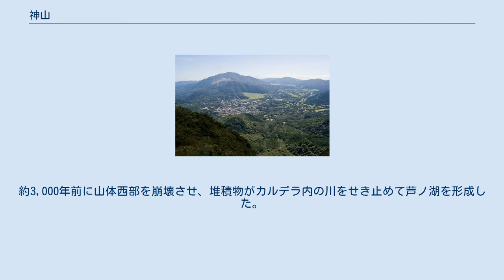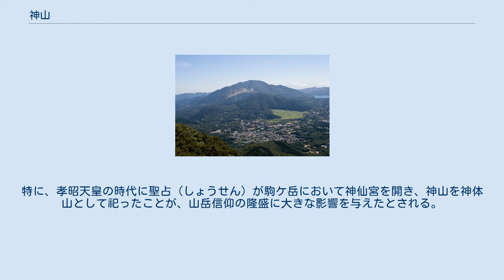神山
神山（かみやま）は神奈川県足柄下郡箱根町にある標高1,438mの山で、箱根山の最高峰である。
古くから神の山として崇められてきたことからこの名がついた。
 箱根火山の中央火口丘の一つ。
約3,000年前に山体西部を崩壊させ、堆積物がカルデラ内の川をせき止めて芦ノ湖を形成した。
 『筥根山縁起并序』（建久2年（1191年）、箱根権現別当・行実編纂）によると、古代から箱根山に対する山岳信仰は盛んで、特に神山への信仰は篤く、神山を遥拝できる駒ケ岳の山頂を磐境として祭祀が行われていた。
特に、孝昭天皇の時代に聖占（しょうせん）が駒ケ岳において神仙宮を開き、神山を神体山として祀ったことが、山岳信仰の隆盛に大きな影響を与えたとされる。
駒ケ岳の山頂では現在も10月24日に御神火祭が行われており、古代における神山への祭祀の名残を示しているという。
 天平宝字元年（757年）、万巻は箱根山に入り、神山や駒ケ岳で3年間修行の後、神託により箱根三所権現（箱根権現）を祀る堂宇（現・箱根神社）を建立したとされる。
 2015年6月30日に箱根山の噴火警戒レベルが3に引き上げられた際に、神山も入山規制の対象となった。
 山頂は木々で覆われていて展望はない。